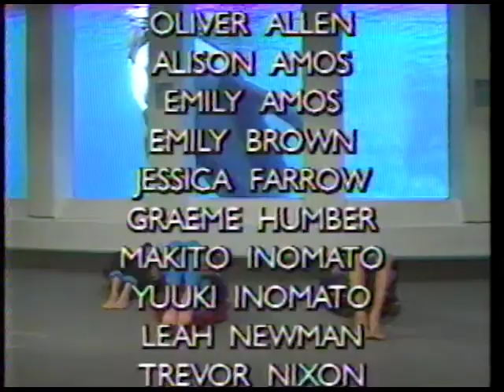Free to Fly - Full-ish Episode (1988)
"Free To Fly" was a kids' exercise program that played on YTV in the late 1980s. As a two-year-old, my wife didn't care for classic programming like "Mr. Dressup" ... but for some reason was obsessed with this show. So we've got old tapes full of it.

Just about got one full episode off a very tired Beta cassette.